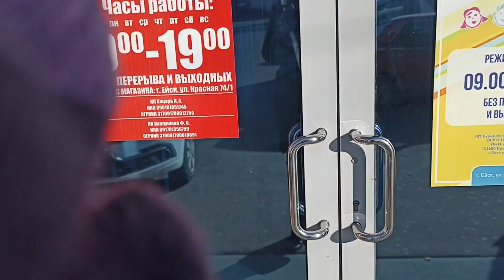ПЕРЕЕХАЛИ НА ЮГ/Первая ЗИМА НА ЮГЕ/Как мы ПЕРЕНОСИМ зиму/ОТЗЫВЫ Переехавших!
Добро пожаловать на наш канал! Меня зовут Ирина, муж Владимир. Мы семья, которая решилась на переезд из города Дзержинск Нижегородской области , в Краснодарский край, город ЕЙСК. Мы начинаем жизнь с нуля, в прямом смысле этого слова, так как переезжаем, взяв с собой только личные вещи. Оставайтесь с нами! Мы будем делиться своим жизненным опытом переезда, адаптации к новым условиям жизни.

Поблагодарить нас за видео можно переводом на Сбер: 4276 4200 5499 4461 Ирина Николаевна